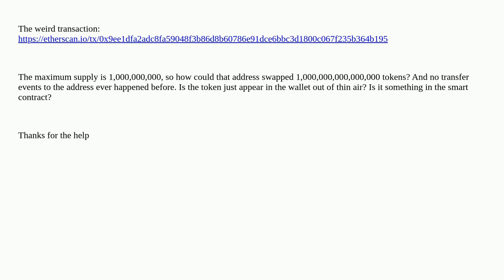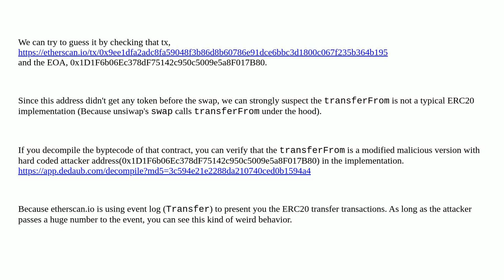Ethereum: How could someone swapped more tokens than a token's maximum supply?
How could someone swapped more tokens than a token's maximum supply?

A special thanks goes out to the community

  transactions uniswap